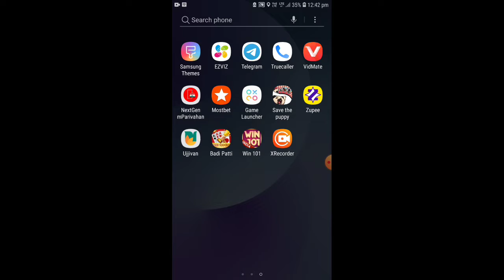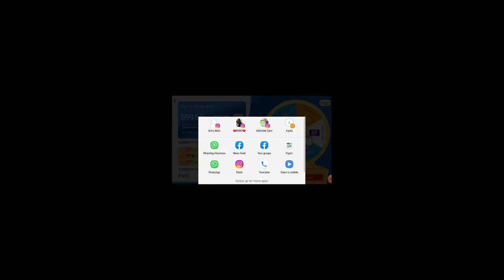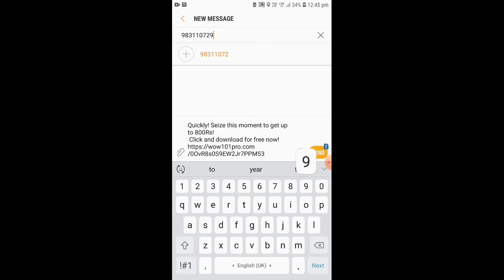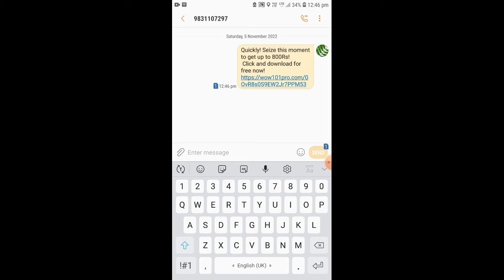How To Win101 App // Win101 App se paise kaise kamaye // win101 app withd Win 101 Withdrawal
paytm#newearningapp#win101App

How To Win101 App // Win101 App se paise kaise kamaye // win101 app withdrawal/New Earning App Today